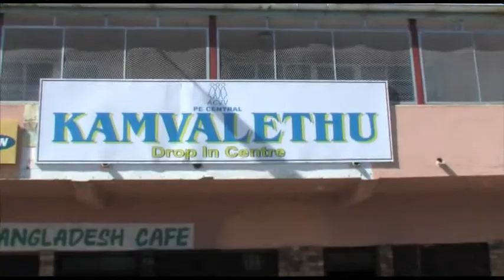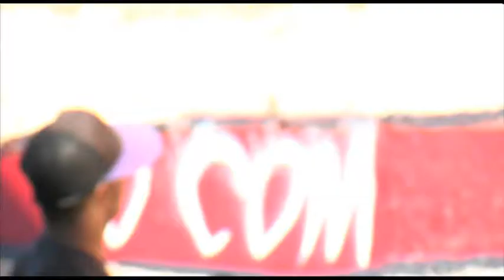Black Graff.flv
A Graffiti piece for a Youth Drop In Centre in Schauderville Port Elizabeth.